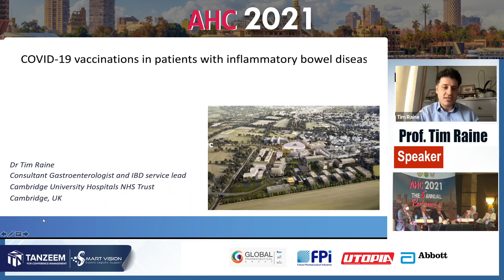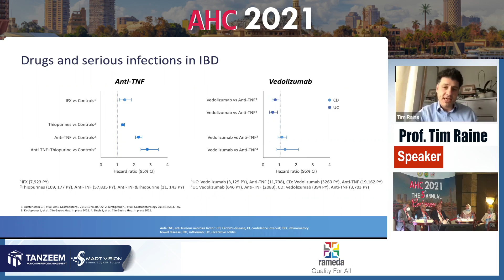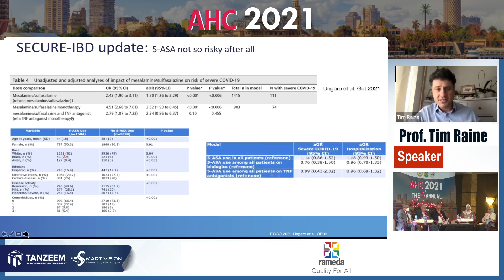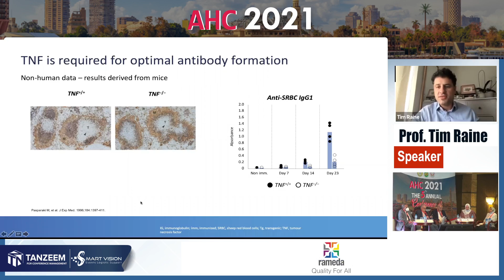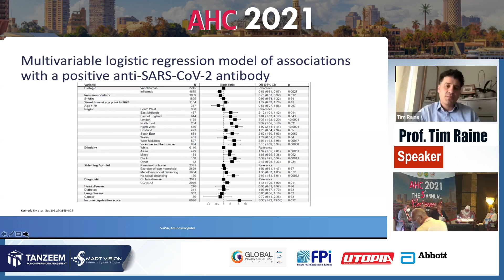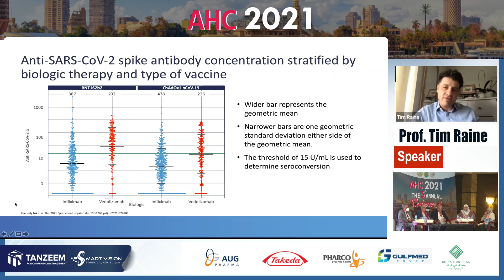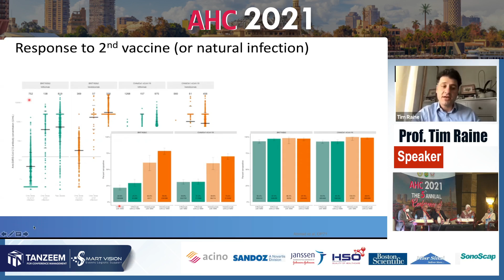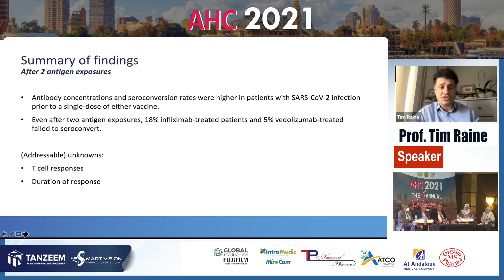Prof Tim Raine